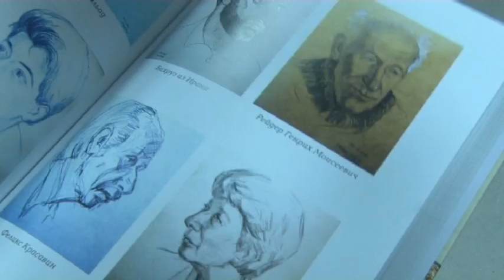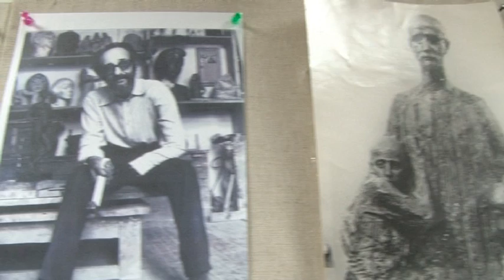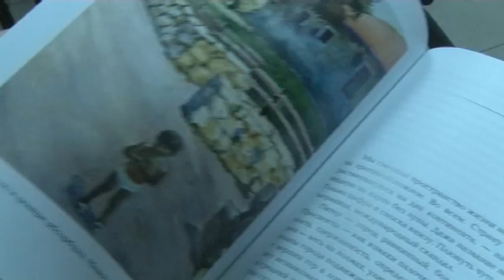"Израильские зарисовки" Татьяны и Льва Разумовских